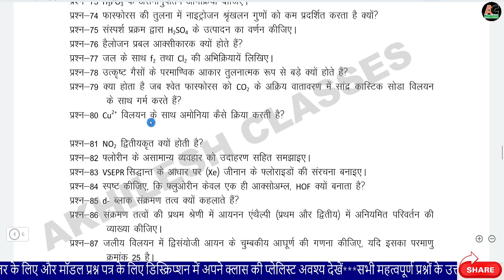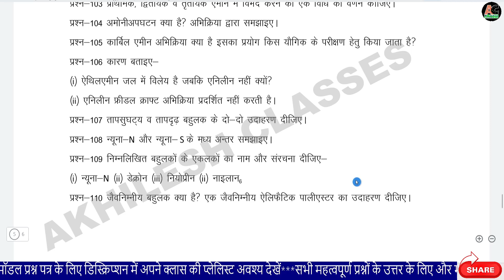UBSE CLASS 12 CHEMISTRY QUESTION BANK 2024 EXAM/UTTRAKHAND BOARD 12TH CHEMISTRY 2024 QUESTION BANK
UBSE CLASS 12 CHEMISTRY QUESTION BANK 2023 EXAM/UTTRAKHAND BOARD 12TH CHEMISTRY 2023 QUESTION BANK

2023 Model Question Paper PDF 👉
UBSE Class 12 Biology model paper Solution 2023/Uk board 12th model paper Biology 2023 Solution

पेपर्स, Solutions और टॉपर्स की बोर्ड़ Copy देखने के लिए अपनी class की playlist देखिये👇